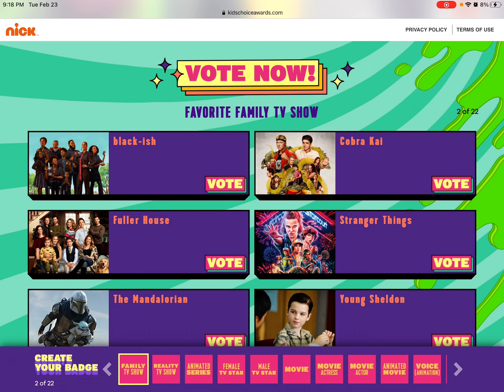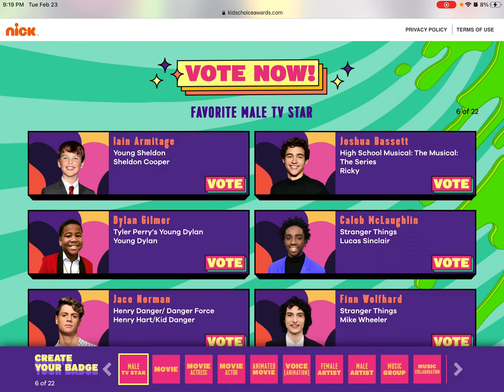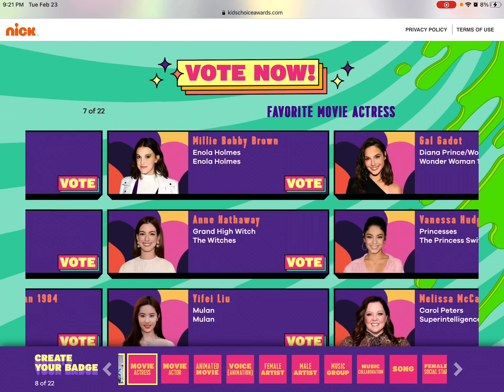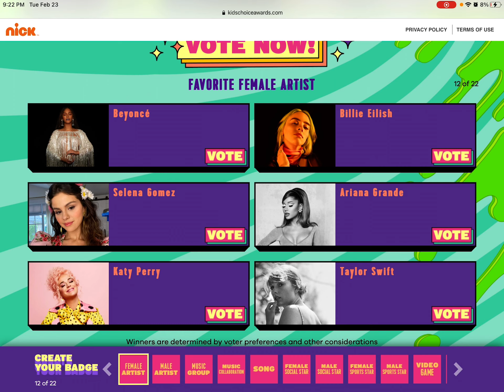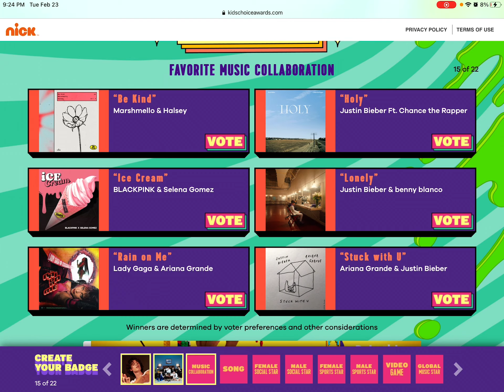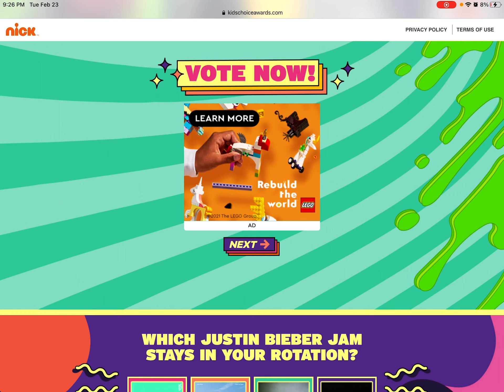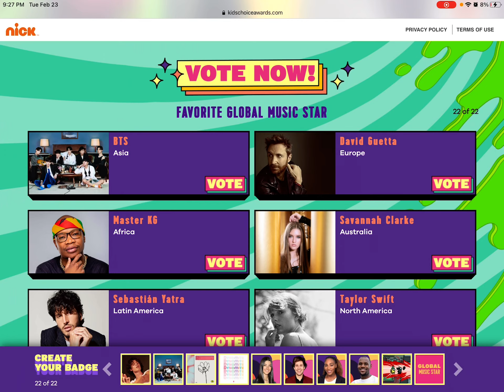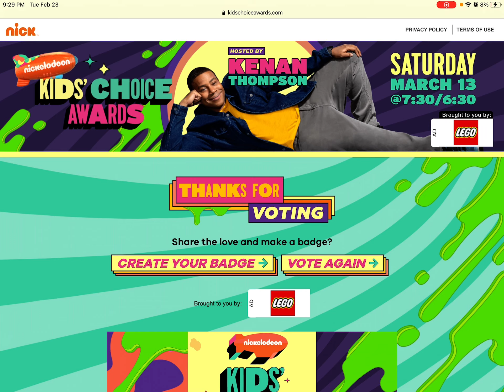Nickelodeon Kids Choice Awards 2021 Voting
You guys might not know most of the people but I am voting for the Nickelodeon KCA 2021
You can probably say some of my votes might not be great, but I don’t care
I’m excited for the KCA 2021!